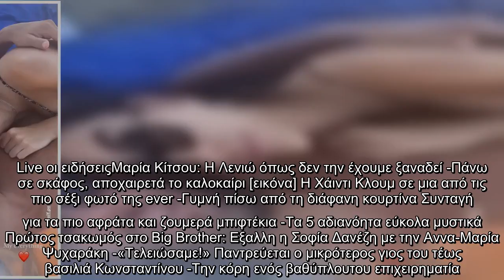Αυτός είναι ο σύντροφος της Ειρήνης Καζαριάν -Πόσταρε την πρώτη τους φωτό [εικόνες] | ΖΩΗ | iefimeri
Φωτογραφία με τον σύντροφό της ανήρτησε σε InstaStory η Ειρήνη Καζαριάν.    Η νικήτρια του πρώτου κύκλου του GNTM στο Star εξέπληξε τους ακολούθους της στο Instagram με την ανάρτησή της, καθώς αυτή ήταν η πρώτη φορά που μοιράζεται μαζί τους φωτογραφία με τον σύντροφό της. Σε αυτή, η Ειρήνη Καζαριάν απεικονίζεται στην αγκαλιά του, γράφοντας «My Everything» με emoji «καρδιά».  Φωτογραφία: Η Ειρήνη Καζαριάν με τον νέο της σύντροφο   Ο νέος σύντροφος της Ειρήνης Καζαριάν ονομάζεται Ιωσήφ Ψωμάς, κατάγεται από την Κύπρο και είναι προπονητής κολύμβησης.   Οι φήμες ήθελαν την Ειρήνη Καζαριάν να είναι ζευγάρι με τον Ιαν Στρατή, ωστόσο και οι δύο το είχαν διαψεύσει κατηγορηματικά.  Live οι ειδήσειςΜαρία Κίτσου: Η Λενιώ όπως δεν την έχουμε ξαναδεί -Πάνω σε σκάφος, αποχαιρετά το καλοκαίρι [εικόνα] Η Χάιντι Κλουμ σε μια από τις πιο σέξι φωτό της ever -Γυμνή πίσω από τη διάφανη κουρτίνα Συνταγή για τα πιο αφράτα και ζουμερά μπιφτέκια -Τα 5 αδιανόητα εύκολα μυστικά Πρώτος τσακωμός στο Big Brother: ...